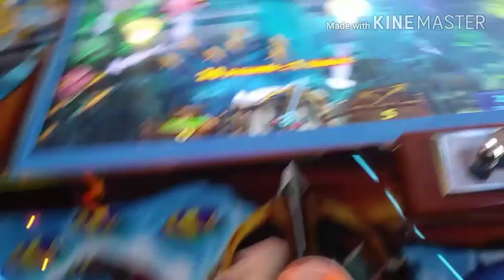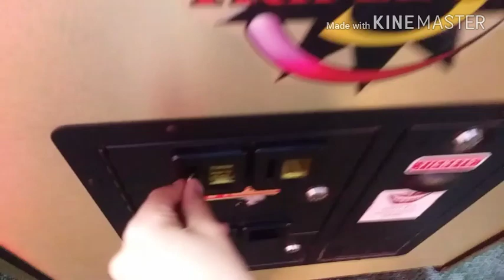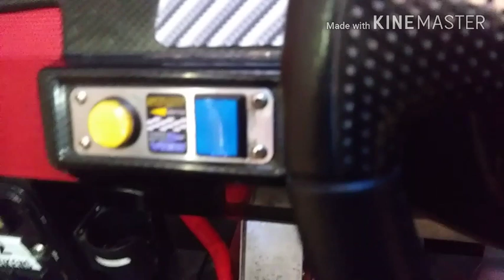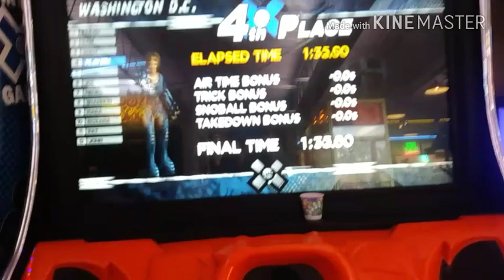Long Island Game Farm and Tiki Arcade Family Trip Part 3